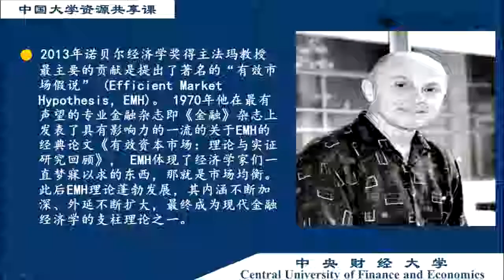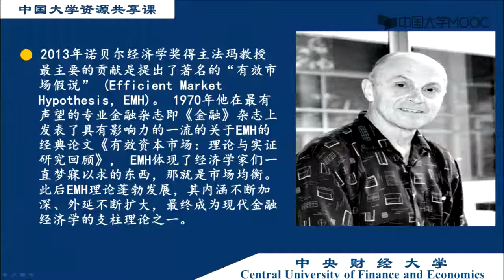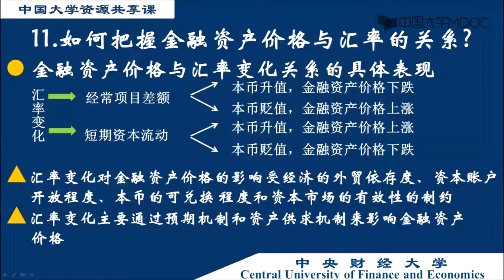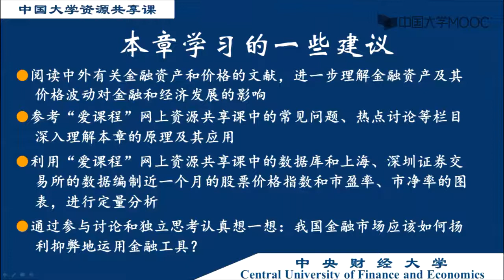6.5 有效市场理论、金融资产价格与利率汇率的关系